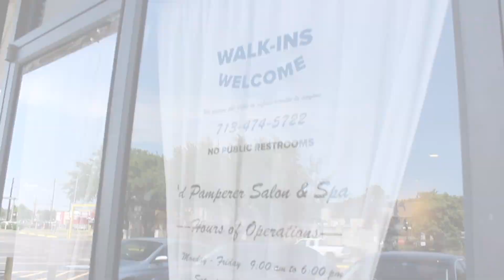Salon Tour | Candy Diaz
Todays video is a tour of the salon that I will be working for! If you have any suggestions for my next video please leave them in the comment section below.

"You never stop learning in the beauty industry!"

Personal Instagram: @tuamasdulce
Beauty Instagram: @sweetmaquillage

Diaz Family Instagram: @_diaz_family